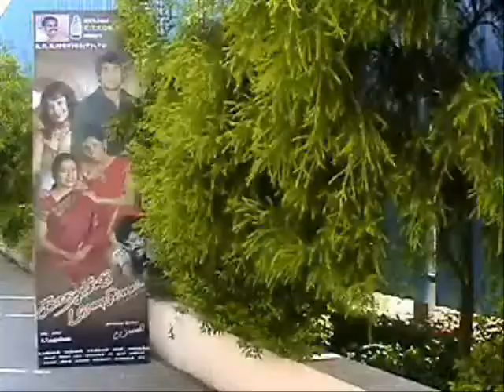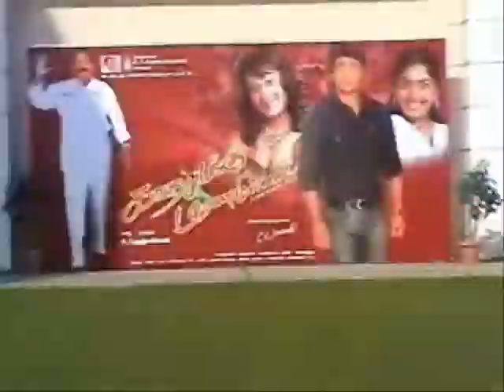Kadhalukku Maranamillai Inauguration, KTK, Gentlemanfilm, K.T.Kunjumon